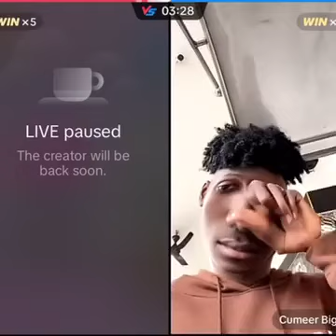Koko Bulle oo Cumeer jabsatay 🙈🙈 Team27 qosolka aduunka 😂😂challenge